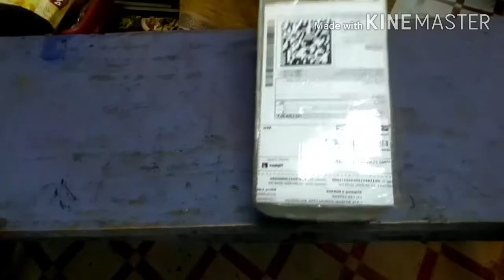PVC ID Card unboxing order to flipkart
About this
video te flipkart thake pvc id card order kora hoychilo ta unboxing kore dakhano holo.